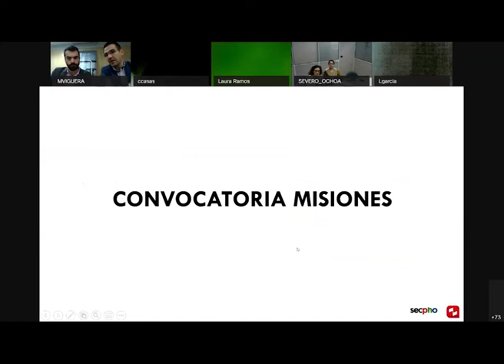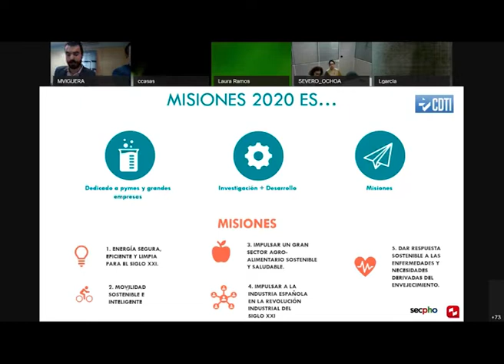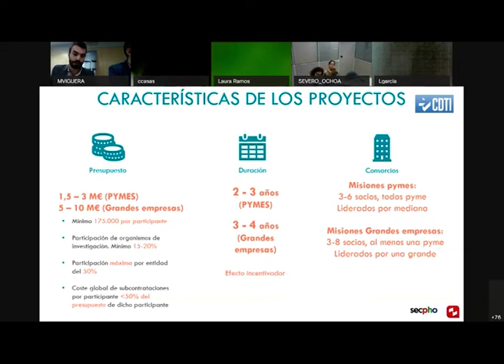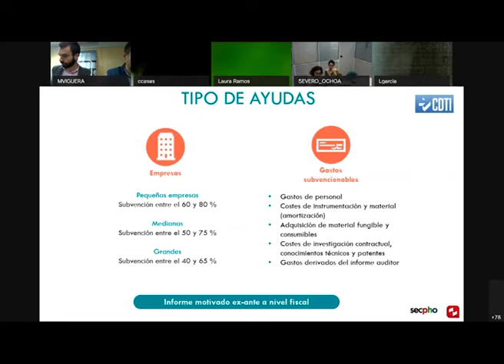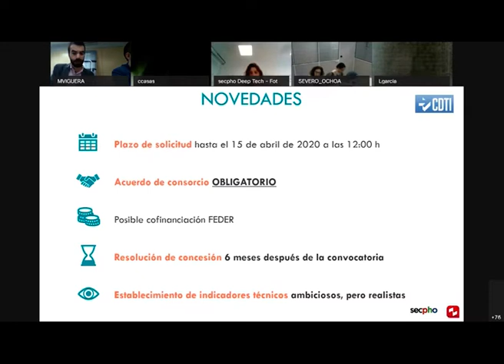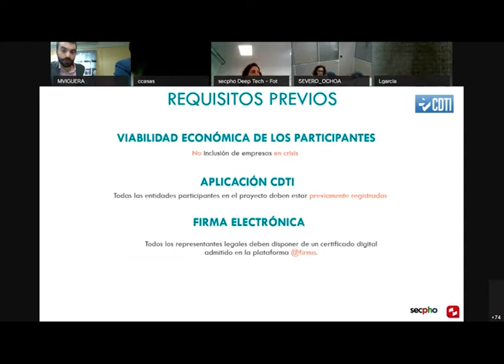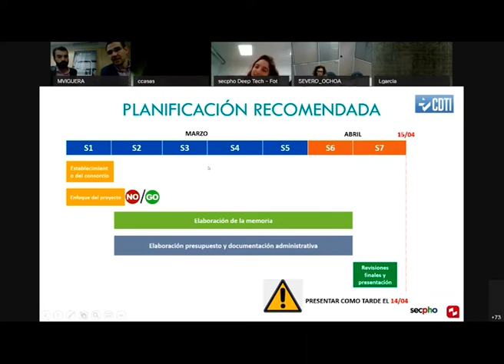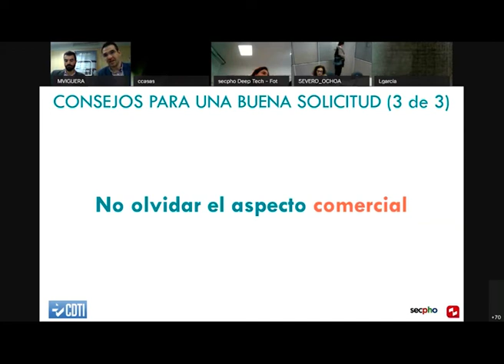webinar MISIONES CIENCIA E INNOVACIÓN 2020_ Misiones Ciencia e Innovación 2020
En colaboración con ZABALA, nuestro partner experto en gestión integral de ayudas, subvenciones y proyectos de I+D, hemos diseñado este webinar para que las organizaciones que forman parte del cluster conozcan las claves para presentar los expedientes de la la esperada convocatoria Misiones Ciencia e Innovación 2020 que consta de 70 millones de euros para subvenciones a fondo perdido y estará abierta hasta el próximo 15 de Abril.